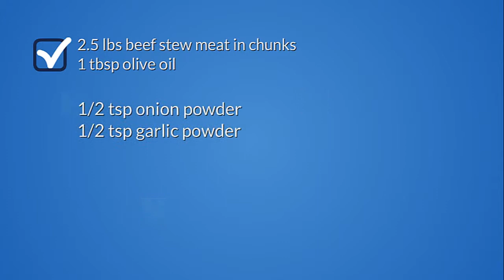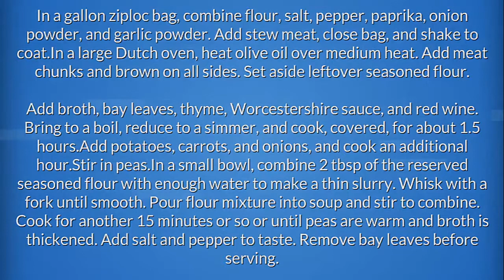Beef Stew Recipe Easy Stove Top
"beef stew recipe easy stove top. Quick and Easy Recipes for breakfast, lunch and dinner.
Find easy to make food recipes beef stew recipe stove top pot. All your favourite recipes made simple. These recipes will help you get a delicious quick and easy.  basic beef stew recipe stove top, Find easy recipes videos and ideas. Forget fussing in the kitchen or spending hours tied to the stove.  beef stew recipe stove top these recipes are super simple. Try quick healthy meals and recipes easy beef stew recipe for stove top"